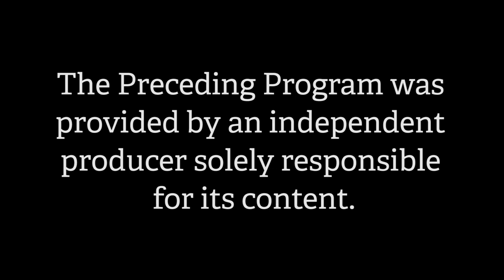The Art of Politics - Season 4, Episode 28 - Guest Co-Host John Burt (May 2015)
There's a new foe for Ken Gidge at the table.  Guest Co-Host: New Hampshire State Rep. John Burt, (R) - Goffstown.  There must be some political issue to discuss...let the games begin.